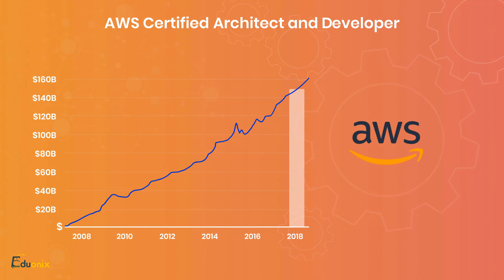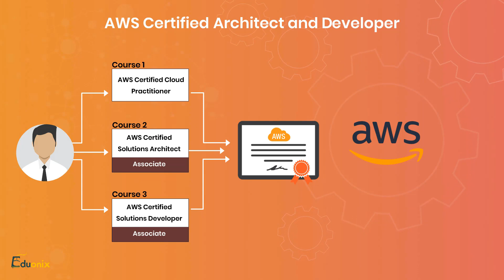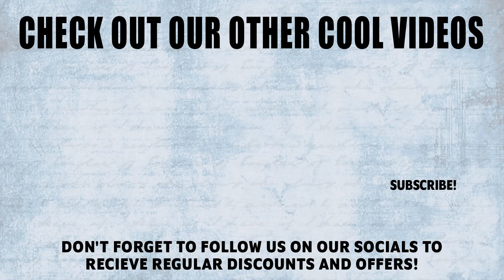Become an AWS Certified Architect and Developer | Indiegogo | Upcoming Project | Eduonix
Amazon Web Services (AWS) Certification is one of the must-have certificates for any IT professional working with AWS.

This course is designed to help you to become AWS Certified Architect and Developer. This program includes more than 50 hours of video content, tons of practice tests and a handbook which is a step by step guide for AWS certification preparation.

Courses Covered in this program are -
1. AWS Certified Cloud Practitioner
2. AWS Certified Solutions Architect Associate
3. AWS Certified Solutions Developer

Our team of AWS experts is working on a cutting edge AWS training program which will prepare you not only for certification exams but will also provide you with real-world AWS training.